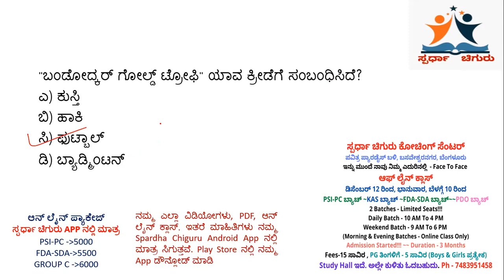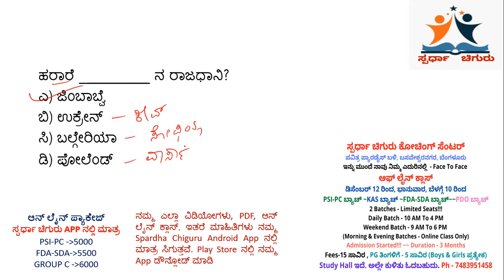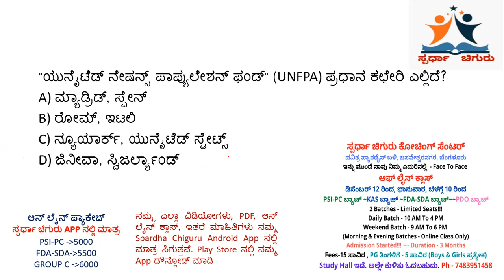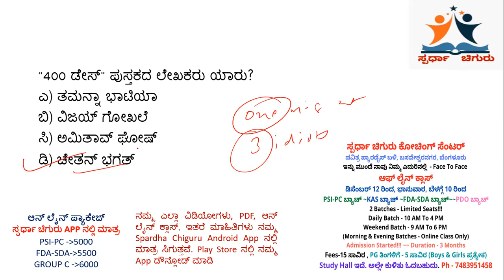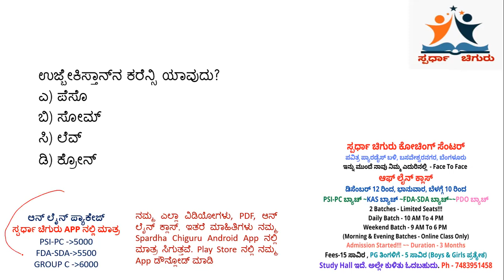Static GK - Nov 3